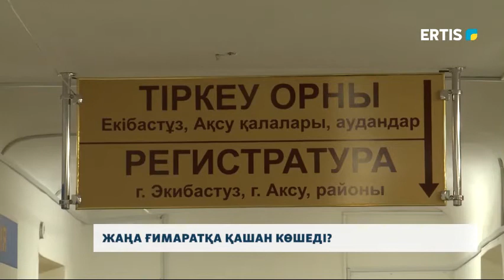ЖАҢА ҒИМАРАТҚА ҚАШАН КӨШЕДІ?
Өткен жылы Тәуелсіздік мерекесі қарсаңында облыстық онкологиялық орталықтың жаңа ғимараты салтанатты түрде ашылған болатын. Ал, су жаңа мекемеге көшу процесі қалай жүріп жатыр? Кедергілер бар ма?